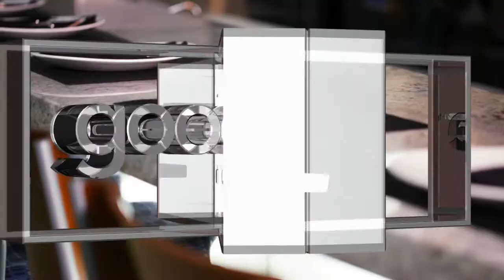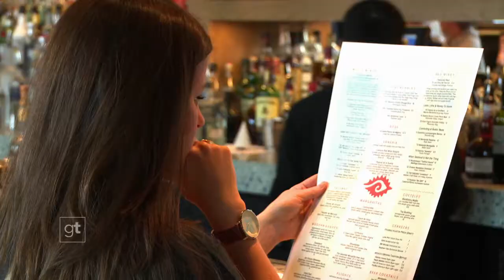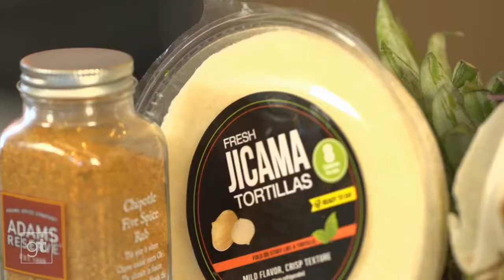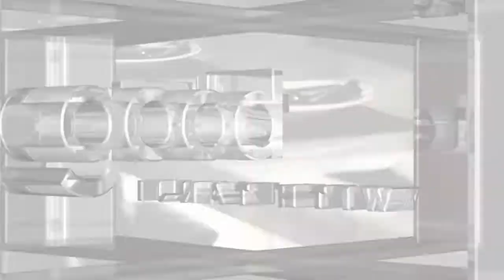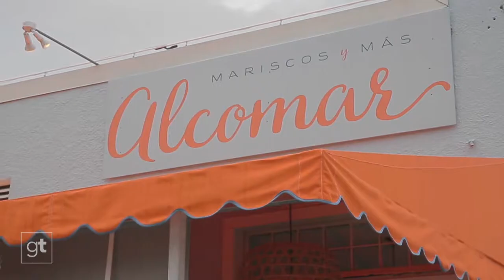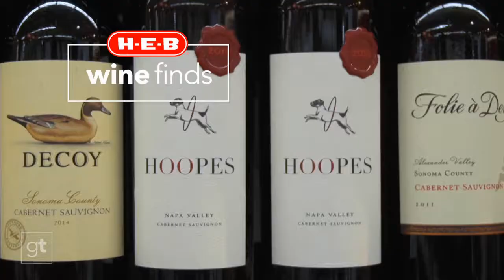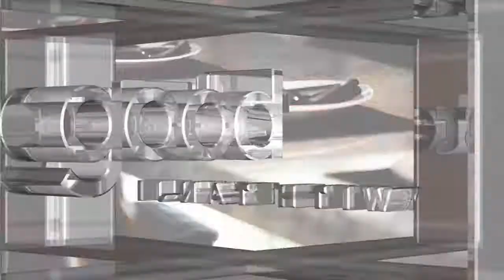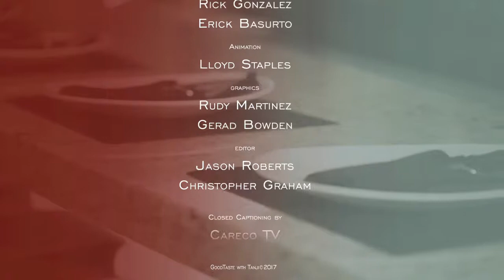Goodtaste with Tanji - First-Rate Cuisine from South of the Border!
Join us for a mouthwatering feast of Mexican fine dining like no other on an all-new Goodtaste with Tanji!

Fire up your appetite at El Machito in San Antonio — where grilled meats are the main event! Top Chef Johnny Hernandez’ interior Mexican menu is a fiesta of fire-roasted features like the Carnes de la Parrilladas. See why sizzling asadas and juicy cabritos will make you feel like un machito (or “little tough guy”) too!

Say ¡Salud! to Caracol in Houston! Chef Hugo Ortega’s incredible journey from his humble beginnings in Mexico City to becoming a a James Beard Award winning chef will make you crave Mexican delicacies like the Callo de Hacha, with buttery scallops and creamy poblano.

Feel like familia at Alcomar in South Austin where a laid-back, beachy vibe is paired with marvelous mariscos like the snapper with mole verde sauce. Three friends with a passion for cooking up coastal dishes show us their secrets! Plus, a chef on a skateboard? We’ll show you!